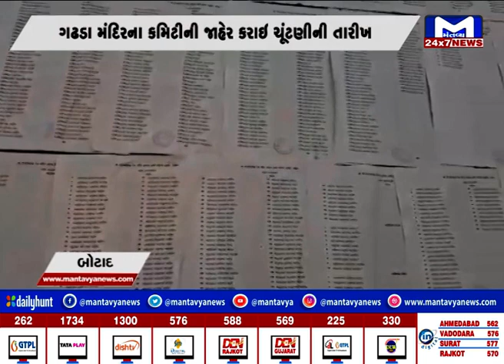બોટાદ : ગોપીનાથજી મહારાજને મુંબઈના પારેખ પરિવારે સુવર્ણ મુકુટ કર્યું અર્પણ| MantavyaNews